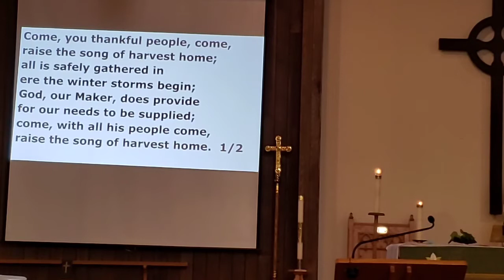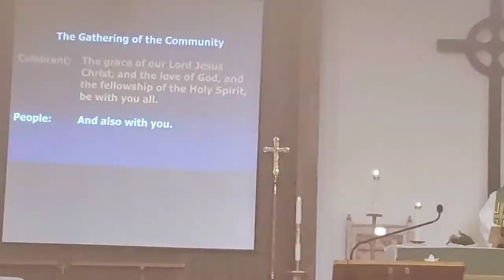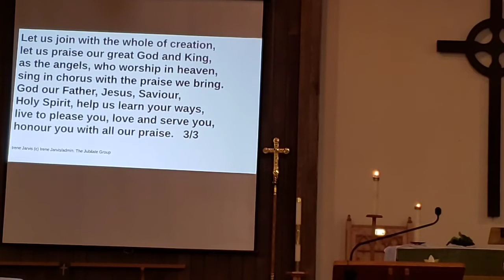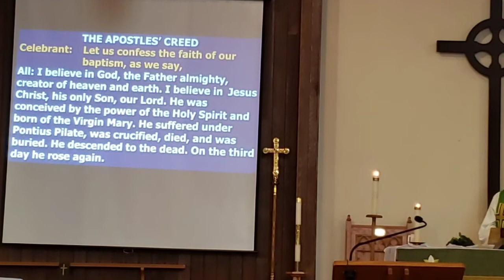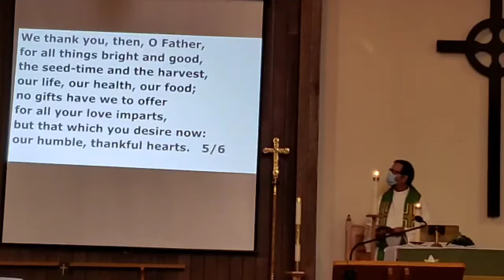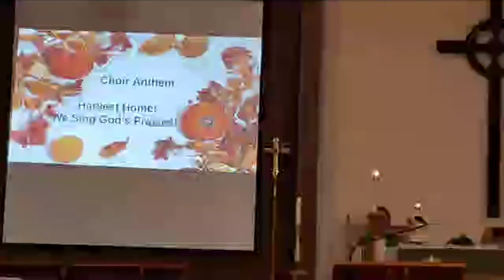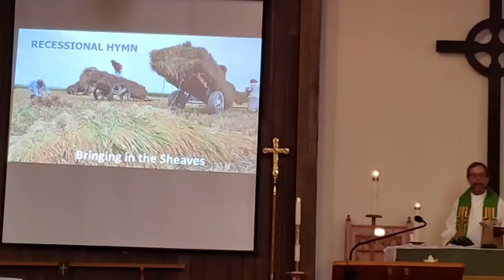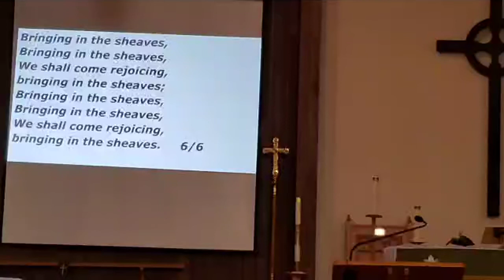Sunday, September 18, 2022 Fifteenth Sunday after Pentecost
Celebration of Harvest Thanksgiving

Celebrant: Rev. Michael Bergman
Assistant:  Deacon Lynn MacDonald
Organist:   BettyLou Hooke
Readings

First Lesson:  Jeremiah 8: 18- 9:1
Psalm 79: 1-9 (found on pages 811-812 in the BAS)
Second Lesson: 1 Timothy 2: 1-7

INTERCESSION: Help us, O Lord our God
RESPONSE:  Save us for the glory of your Name.

O God, the heathen have come into your inheritance; they have profaned your holy temple; they have made Jerusalem a heap of rubble.

They have given the bodies of your servants as food for the birds of the air, and the flesh of your faithful ones to the beasts of the field.

They have shed their blood like water on every side of Jerusalem, and there was no one to bury them.

We have become a reproach to our neighbours, an object of scorn and derision to those around us.

How long will you be angry, O Lord? will your fury blaze like fire for ever? Pour out your wrath upon the heathen who have not known you and upon the kingdoms that have not called upon your name.

For they have devoured Jacob and made his dwelling a ruin.

Remember not our past sins; let your compassion be swift to meet us; for we have been brought very low.

Help us, O God our Saviour, for the glory of your name; deliver us and forgive us our sins, for your name's sake.
Together: Gracious God, in times of sorrow and depression, when hope itself seems lost, help us to remember the transforming power of your steadfast love and to give thanks for that new life we cannot now imagine.  We ask this in the name of Jesus Christ our Saviour.